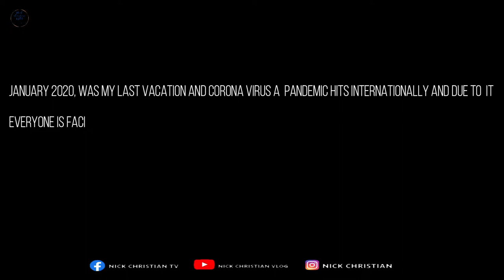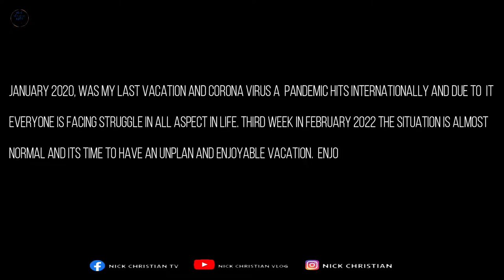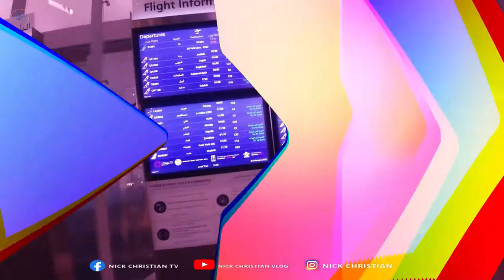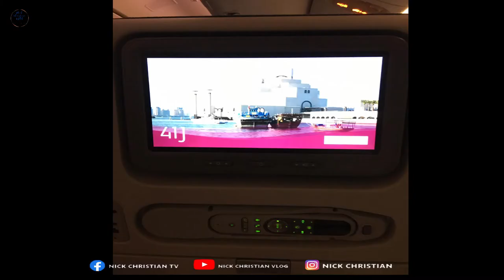Inside Hamad Airport 🇶🇦 I Nick Christian Vlog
Hi Everyone, this is my channel for my vlogging for  travel & adventure, selected song covers (not copyright). God Blessed Us All. Spread LOVE not HATE. Thank you so much...